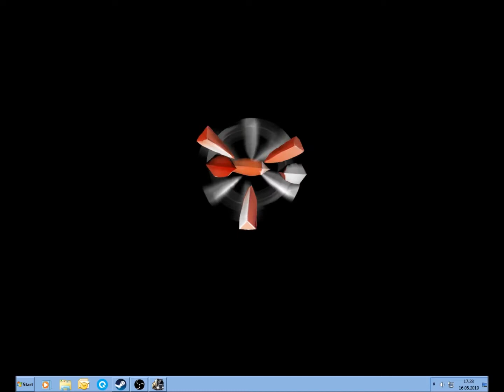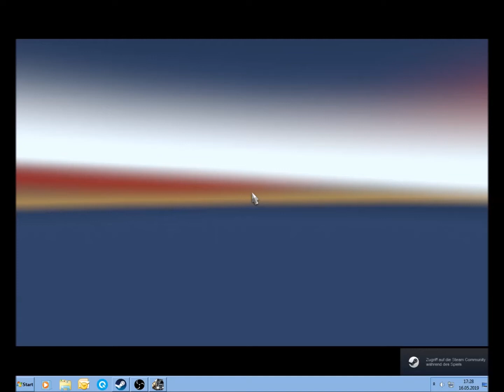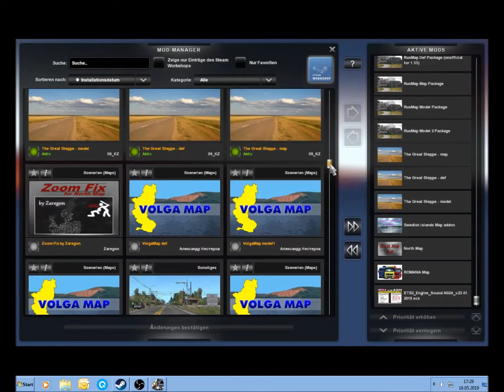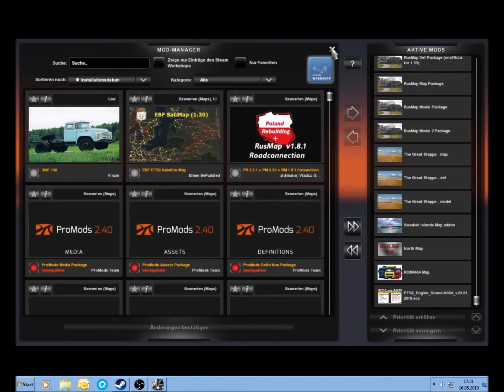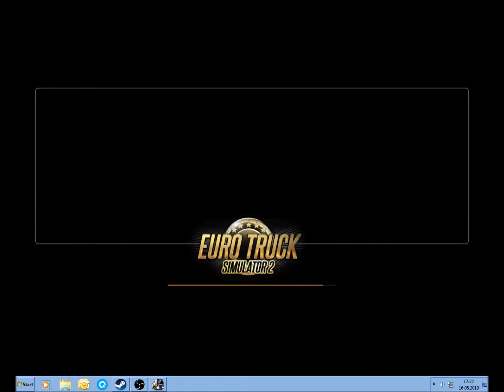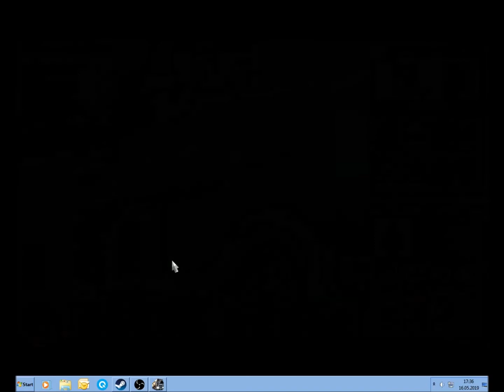ETS 2 Beta 1.35 mit RUS-Map+Gr.Steppe+Romania+schwed.Insel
Beta Version des ETS 2 Version 1.35 mit Kartenerweiterungen